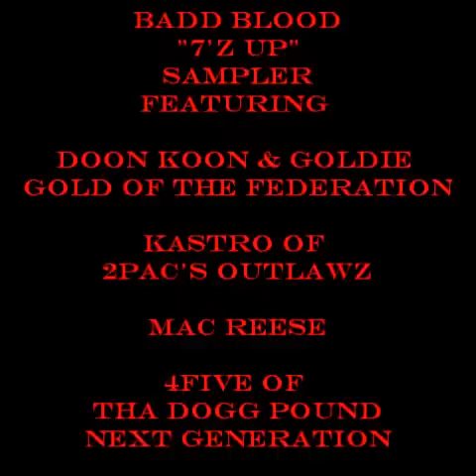Badd Blood - 7'z Up album sampler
Featuring: Kastro of 2pac's Outlawz, 4Five of Dogg Pound Next Generation, Doon Koon & Goldie Gold of The Federation, C-Siccness, DLEMMA, Underground Gangsta, SD Outlaw, Reggie Push and more!!